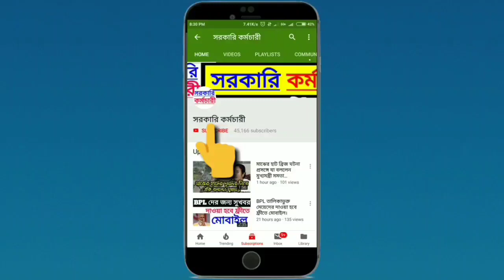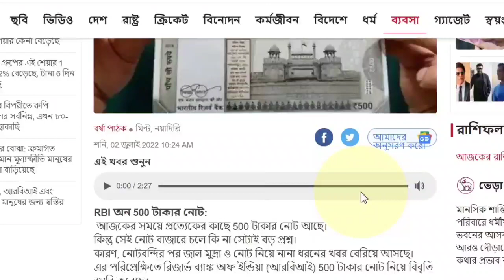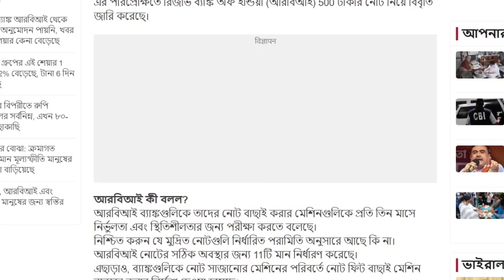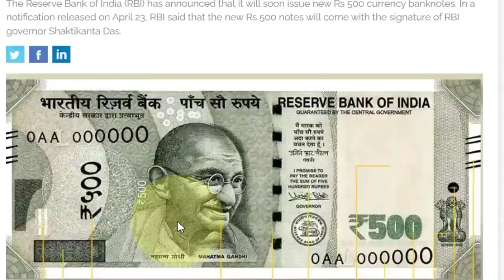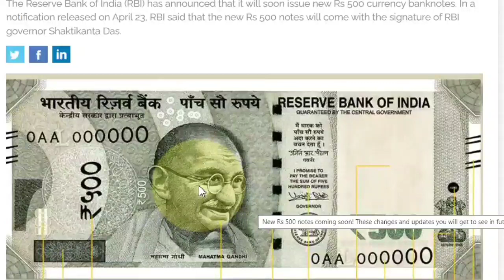₹ 500 টাকার নোট নিয়ে RBI ব্যাংকগুলোকে জারি করল বিরাট নির্দেশিকা, জেনে নিন কি নির্দেশ দিল Bank News